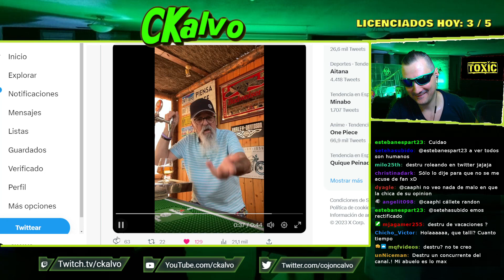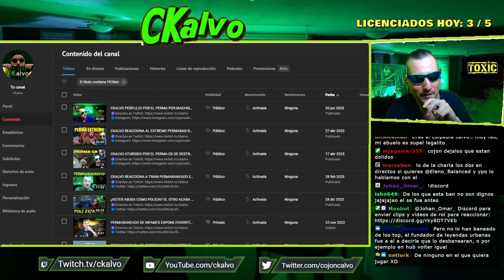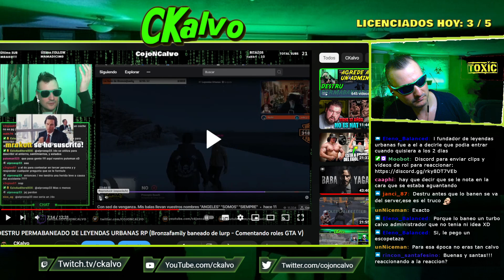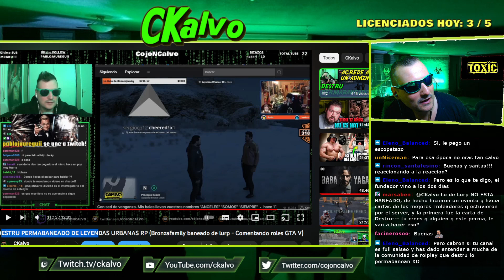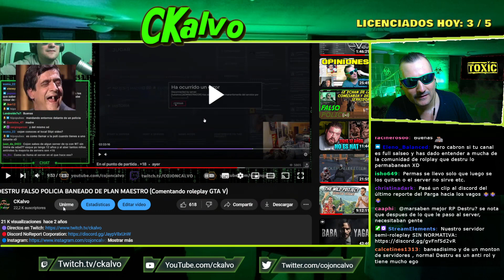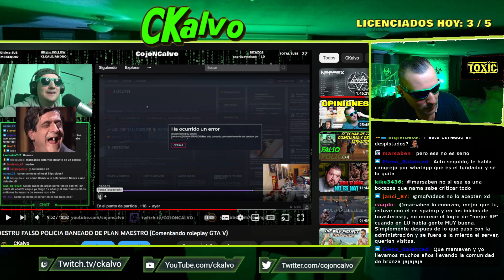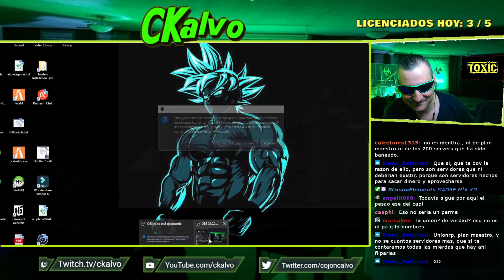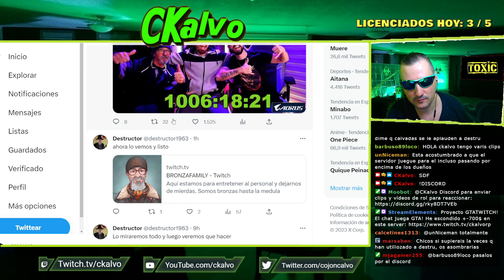CKALVO RESPONDE A DESTRU ¿HA SIDO PERMABANEADO?